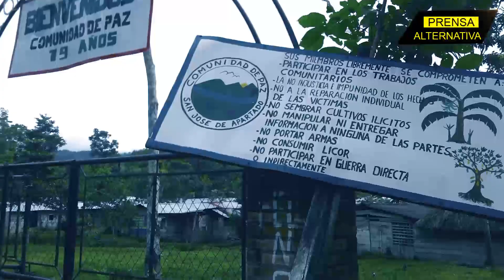Uribe aceptó su responsabilidad en esta masacre!!!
¡Lo admitió! Esto es lo que ha pasado con un ex presidente colombiano, quién tras verse enfrentado a una gran presión, terminó aceptando su responsabilidad en el terrible suceso que se llevó a cabo en una comunidad de Medellín hace muchos años.

Director General: Juan José del Castillo - El Jota
Jefe de Prensa: Enzo Anchante REV100001JP01
Jefe de Redacción: Fabrizzio Torres REV10001JR
Redactor: Fernanda Sánchez

Org
REF09JR1
L02
E04
sep2023PA